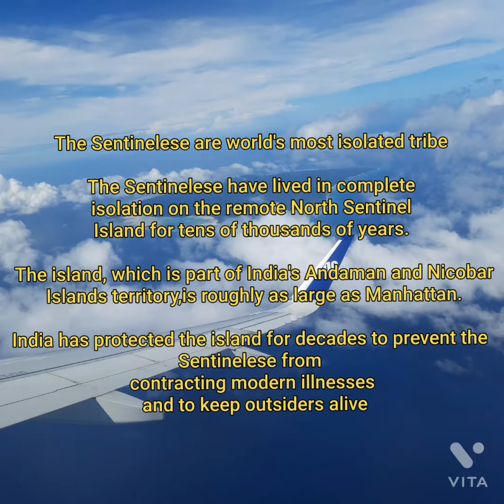North sentinel island tour | Do not go to this place in Andaman